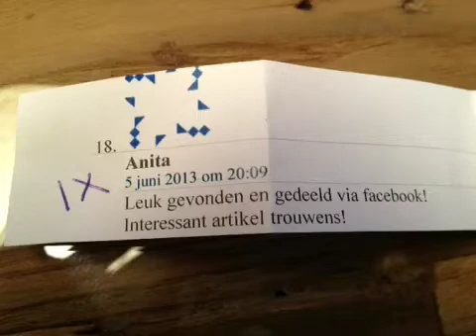Leo goes Paleo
Like en deel actie.